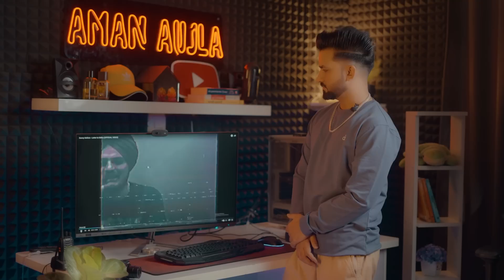SIDHU MOOSE WALA new song || Letter to Sidhu || Aman Aujla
This Video Contains My Reaction on Sunny Malton's New song - LETTER TO SIDHU. Also I Have answered Some Question that are regularly mentioned in comments.
My Intention of this video is just to give a Fruitful Knowledge about our growing Music Industry , and in the entire video there is not even single clip that defaming or Hating any individuals .
Go and watch this video with your family and comment your opinions .
We Miss You SIDHU MOOSE WALA, You will remain Alive in our hearts , “Gone from our sight, but never from our hearts.”
Your Songs Gave us the energy , the positivity to deal with any difficulty.
Thanks for making Punjabi music industry to the TOP level .
Plant a Tree in the memory of AMAR SHUBHDEEP SINGH (SIDHU MOOSE WALA).
Written, Edit & Perform by : Aman Aujla
DOP    :   Pinlight Production
Production & Equipment : HM Productions
Special thanks : Manjeet Sanan , Ballie films , Manoj , Sardar Preeta

2,Sidhu Moose Wala OLD SKOOL Vs Karan Aujla JANJHAR | New Punjabi SONGS Roast Video | Aman Aujla:
7, THE TRUTH | Sidhu Moose Wala Vs Byg Byrd Ft. Sunny Malton | Roast Video | Aman Aujla: